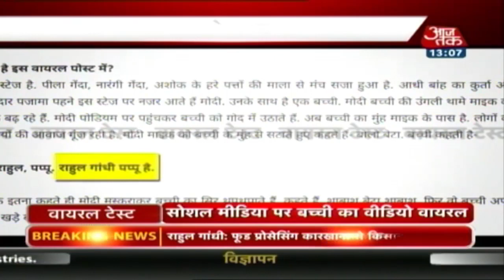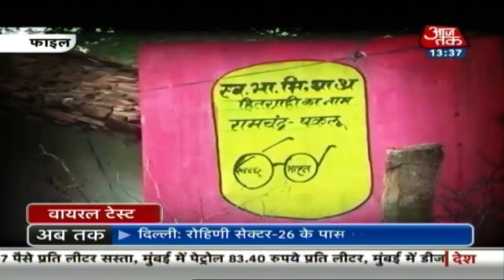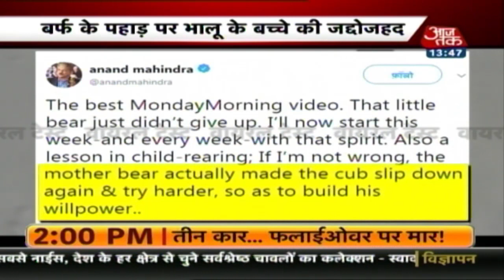मोदी के साथ बच्ची ने भला ये क्या कह दिया? देखिए मोदी को बदनाम करने वाले वीडियो का टेस्ट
A video is doing rounds in social media in which PM Modi is seen patting a small girl, who says 'Rahul Pappu hai'. Is the video real? Or, is this a fake video made by someone to deliberately defame the Prime Minister? Watch this week's edition of Viral Test to find out!